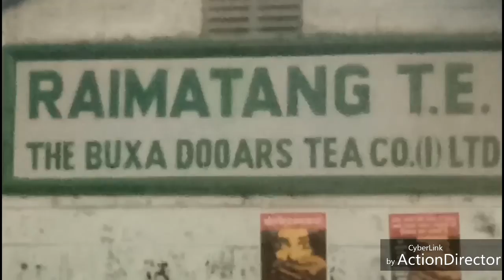स्वेच्छा श्रमदान देकर चाय बगान में Pruning का काम शुरू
Raimatang  tea Estate